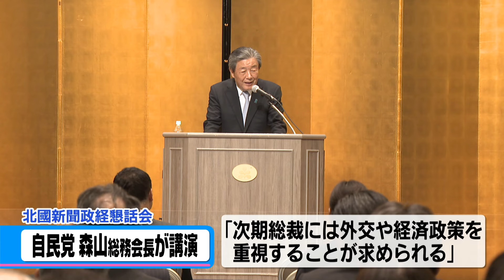【金沢で講演】自民・森山総務会長 総裁選「国民の関心非常に高い」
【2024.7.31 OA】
自民党の森山裕 総務会長が31日金沢市内で講演しました。

農林水産大臣などを歴任してきた森山氏は、近年、コメの輸出量が増えていることに触れ、海外の完全機械化した無人農場などを参考に、今後も世界の動きについていかなければならないと述べました。

また、9月の自民党総裁選について、派閥を解消してから初めての選挙で、「国民の関心が非常に高い」と指摘。

今の日本が置かれた情勢を踏まえ、次の総裁には、外交や経済政策を重視することが求められるといった考えを示しました。